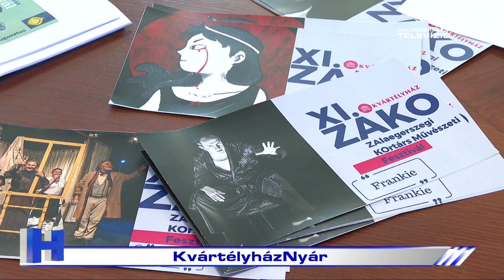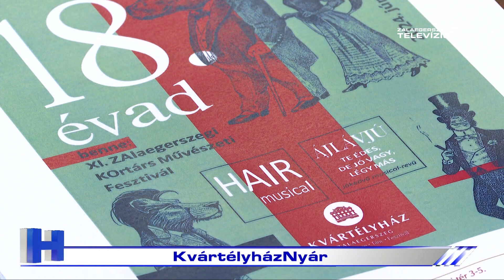KvártélyházNyár – ZTV Híradó 2024-05-24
Megkezdődik a kortárs művészeti fesztivál előadásaival a 18. KvártélyházNyár rendezvénysorozat. A társulat a Hair című musical bemutatójával is készül a szezonra. A részletes programot sajtótájékoztatón ismertették.